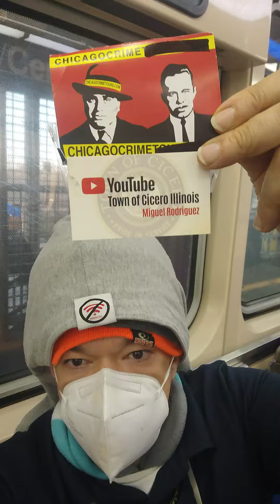April 27, 2022 Wednesday morning 6:45am CTA public transportation attack☠️⚡⚡⚡🧲🧠⚡⚡⚡☠️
attack continues Extreme electric current shocking treatment connected to my brain constant feeding very high level electric current shocking treatment connected to my brain 🧠 from any electric source outlet example public transportation on the train bus mall store walking out side at home constant feeding very high level electric current shocking treatment connected to my brain 🧠 organize crime family Anthony j loader avila Greco neilo Greco murder plot death sentence over time exposure cause of my death ☠️ tumors Cancer brain 🧠 from any electric source outlet with a special device called Army Appralis tracking signal scanner device will transmit transfer extremely high level electric/elictronic frequency signal ⚡⚡⚡ constant feeding shocking treatment connected to my brain 🧠 from any electric source outlet organize crime process used on victim of indenti theif medicare nursing home final faith incoherent silent 😶 victims indenti theif medicare takes Place over time exposure extremely high level electric/elictronic frequency signal ⚡⚡ shocking treatment connected to victim brain 🧠 over time exposure cause of death ☠️ tumors Cancer brain 🧠 murder plot with cash profet Big money 💰💰 pay day organize crime family process..(no open cases!) involved the mob board of education district 99 employee daily meeting pick up with organize crime family member Anthony j loader open for business daily drug dealing front and back alley home hide out home owners Martinez wife daughter son involved sign contract, town of Cicero Illinois mayor Larry Dominick deputy administrator James klosak sgt Gurrola Star ⭐ 142, organize crime family cop friend Star ⭐ number 2255 right fore arm tattoo waiting stand by cover up plan set up traps false arrested court dates Enrollment mental health constant hospital mental health evaluation victim lose their credibility family with draw organize crime family process begins!! indenti theif medicare munipulate business remain in control silent 😶 victims over time exposure extremely high level electric/elictronic frequency signal ⚡ shocking treatment connected to victim brain constant feeding very high level electric current shocking treatment connected to victim brain 🧠 from any electric source outlet with a special device called Army Appralis tracking signal scanner device🪖⚡⚡⚡🧠🧲🎯 that's why no open cases! murder plot with cash profet Big money 💰💰💰 pay day organize crime family process.. incoherent silent 😶 victims enrollment under doctor care hospital mental health prescription medication dosage increase intensifies extremely results at night censor connected to patient brain 🧠 activation will happen magnetic 🧲 Field point at victim face ears chin nose eye brow extremely high level electric current shocking treatment connected to victim brain 🧠 reaction yelling running out of control kicking medication increase intensifies extremely results with constant attacks from out side from any electric source outlet example public transportation on the train bus mall store walking out side at home symptoms Paranoia Psychosis hullucinations lose weight can't function no daily activities worrying about what surrounds you? organize crime family goal munipulate victim to react to fear tactics loud car motorcycle truck car alarm bright lights Harassment intermidation tactics staking emergency phone call questions do you see any lights?do you hear any voices? a mic trascitor broad with a Lazar pointed at any window vibration 📳 sounds emulate voice, do you feel some one wants to hurt you? fear tactics used with a scale called social acting-reaction that measure a victim emotional state of mind, extremely high level electric current shocking treatment connected to victim brain 🧠 as well extremely high level electronic frequency signal examaple turn on the water falset running water radio internet box interference block off no connection shocking treatment connected to victim brain 🧠 to provoke reaction, movement, respond, medication dosage increase intensifies extremely results with constant attacks nursing home final faith incoherent silent 😶 victims indenti theif medicare takes Place cause of death ☠️ over time exposure extremely high level electric current shocking treatment connected to victim brain 🧠 day and night over time exposure tumors Cancer brain 🧠 murder plot with cash profet Big money 💰💰💰 pay day organize crime family process..rest in peace 🕊️ indenti theif medicare incoherent silent 😶 victims...(no open cases!!) indenti theif medicare murder plot with cash profet Big money 💰💰💰 pay day organize crime process...